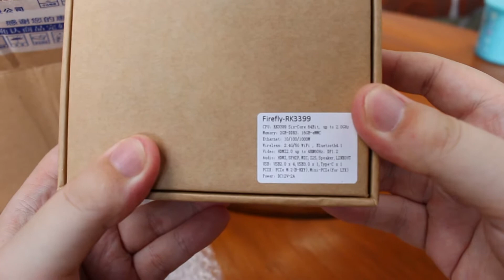Mailbag: Firefly Rockchip Development Boards and Accessories